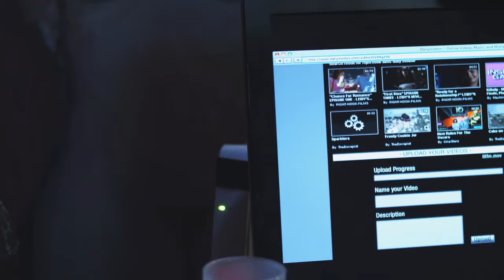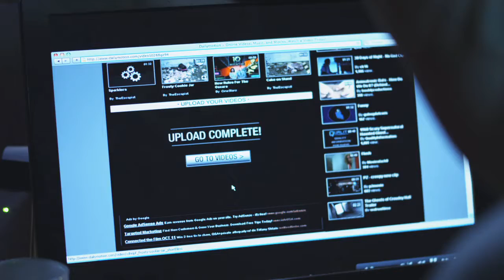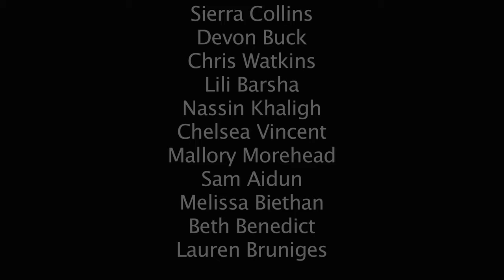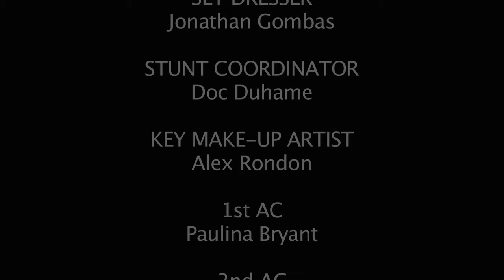THE FUNNY MAN Eps 1 "Say Something Funny" Horror Web Series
Written and directed by Jake Barsha (creator of EUGENE).
“The Funny Man,” is a psychological horror thriller web-series in the vein of PSYCHO, featuring a compelling villain who videotapes his victims, demanding that they say something funny on camera prior to killing them. The murder scenes bring viewers into the deranged mindset of a psychopath, and the violence is realistically chaotic and painful.

The cast includes Leslie Easterbrook (The Devil’s Rejects, Halloween), Nikki Tomlinson (Date Night), Shaun Gerardo (X-Men: First Class, Fast and Furious, The Kingdom), Ryan Reyes (Eugene), Abby Wathen, and Domiziano Arcangeli.